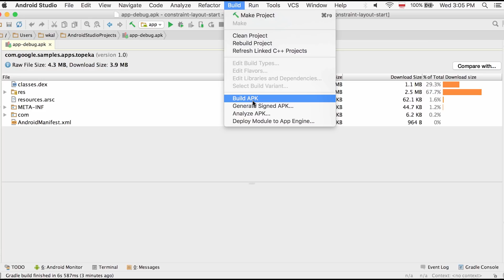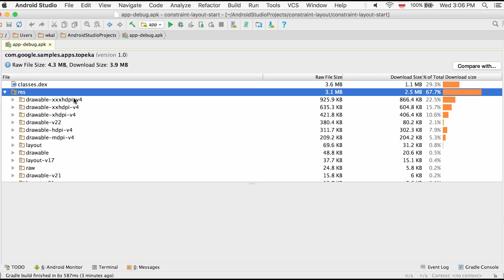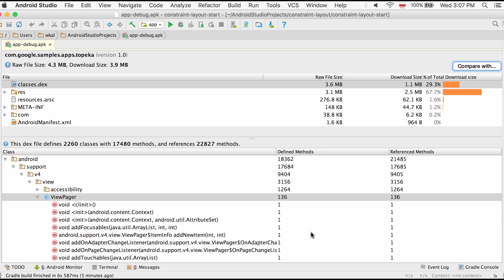APK Analyzer: An Android Tool Time deep dive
This is an updated version of this video.

Wojtek Kaliciński introduces the APK Analyzer in Android Studio 2.2. The APK Analyzer gives developers insight into the contents of a release APK, including raw and download file sizes, Android resource and assets previews and a DEX file browser showing package, class and method names and reference counts per file.

Using the Analyzer is a great way to debug any problems with your builds, find ways to optimize your apps for smaller APK size and figure out if your Proguard and Multidex are configured correctly.

Read more about reducing APK size in our guide and find out more about debugging specific problems using the Analyzer in our article on Medium